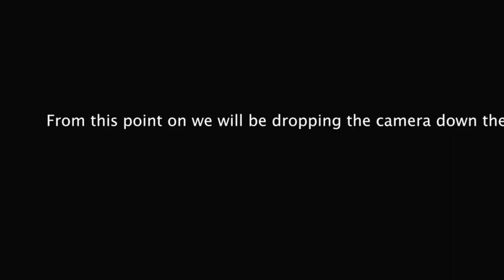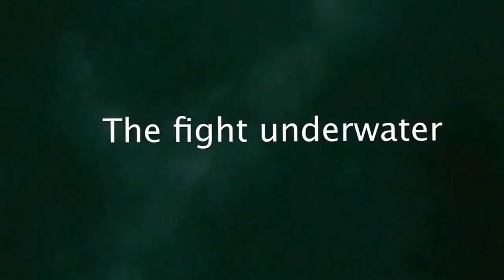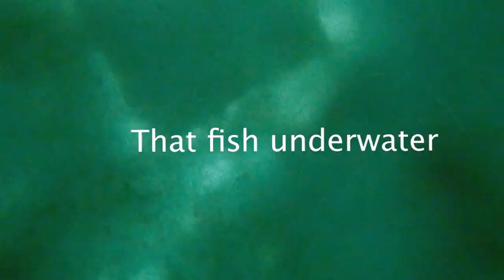Awesome Fishing At Summit Lake Alaska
Fun fishing at summit lake. we didnt catch mutch, but it made for a pretty good video.